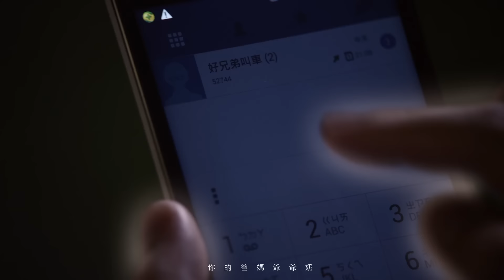蕭敬騰 Jam Hsiao - 跟我玩 Play With Me (華納official 官方完整版MV)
▶ 跟我玩 鈴聲下載資訊
中華用戶: 手機直撥700→按4→輸入 819911
遠傳用戶: 手機直撥900→按4→輸入 949909

蕭敬騰 2014年全新國語專輯【The Song】
華納音樂  6/27 盛大發行

第四波主打歌「跟我玩」同樣為蕭敬騰的詞曲創作，是一首非常輕快、俏皮的歌曲！這首MV找來自由發揮李伯恩跨刀執導，故事劇情更是蕭敬騰與李伯恩共同的發想。整支MV男主角就是利用電腦動畫畫出的「玩皮鬼」，與一家五口同住一起的故事！而蕭敬騰為了想要把「玩皮鬼」擬人化，在MV當中，「玩皮鬼」偶爾就會變身成另一個樣貌，也就是蕭敬騰本人，但大家還是看不見它的存在！歌曲跟MV中，蕭敬騰用比較詼諧有趣的方式來表達，希望大家以尊重的態度來看待「好兄弟」們！在拍攝MV時，導演跟工作人員卻個個繃緊神經，深怕拍攝途中「好兄弟」前來關切導致拍攝中斷，工作人員更是一有空檔，就在現場進行拜拜，祈求拍攝順利！但反觀蕭敬騰則是老神在在，身上更是任何防護措施都沒有，甚至還反過來安慰工作人員說：「不會怎樣啦！放心」，大膽程度可見一斑！

而在拍攝途中，果不其然常常「因故」停機中斷拍攝！但原因非真的遇到「好兄弟」，卻是蕭敬騰在拍攝途中頻頻笑場！原來是導演在MV中精心安排一個傳統轎子化身成「好兄弟」大車隊，表達靈界也有計程車的概念，更讓蕭敬騰坐在轎子裡頭，結果完全戳中蕭敬騰的笑穴，讓他在拍攝時頻頻NG，工作人員更說：「你是被笑神附身嗎？」最後導演只好先停機一小時，讓蕭敬騰好好的恢復平靜後再繼續完成拍攝！但在半夜12點拍攝最後一場戲時，拍攝現場卻突然一直斷電，工作人員全都嚇出一身冷汗，蕭敬騰卻老神在在說：「祂是在跟我們玩啦！別緊張」，直到一夥人再度拜拜後，現場才又得以順利進行！而另外劇情安排中，蕭敬騰更是讓小朋友跌坐在他的背，當起「墊背」的角色！結果小朋友NG連連，家長更是在旁擔心兒子會受傷，也深怕小孩會弄傷蕭敬騰，一直在旁焦急對蕭敬騰說抱歉！但蕭敬騰則說：「沒關係！」還一再地鼓勵小朋友，最後更與他打鬧玩成一片，成為好朋友！

這次華納音樂更是大手筆找來了很會講鬼故事的經典人物「福州伯」許效舜前來跨刀拍攝三支前導影片，在「福州伯」精湛講述劇情之下，讓歌迷搶先看到MV的部分畫面及有趣劇情，再搭配「福州伯」的經典台詞「挖恐怖？架恐怖！」，讓網友們勾起小時候的回憶，更引發一陣討論，頻說：「福州伯實在太經典了！」。而本週末恰好就是傳統習俗上鬼門開的日子，而「跟我玩」這首歌更是被譽為「最適合在鬼月聽的歌曲」，再度在網路上造成一陣熱烈討論！